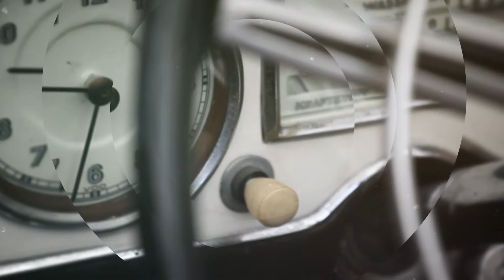1941 Mercedes-Benz Cabriolet B230 Fragman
Bu hafta, Aydın Harezi'nin Koç Müzesi'nde bulunan 1941 model Mercedes-Benz Cabriolet B230  sizlerle...